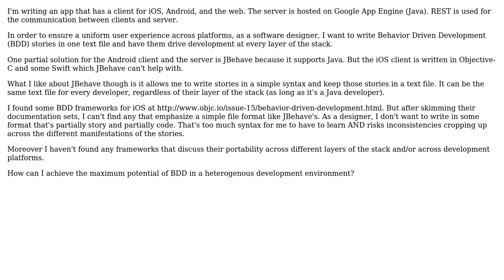Software Engineering: How use same Behavior Drive Development (BDD) stories across platforms?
With thanks & praise to God, and with thanks to the many people who have made this project possible! | Content (except music & images) licensed under CC BY-SA | Music | Images & others | With thanks to user Michael Osofsky user Lunivore and the Stack Exchange Network Trademarks are property of their respective owners. You are responsible for your own actions.